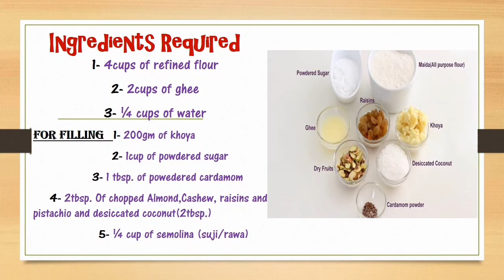How to make GUJIYA in just 3 STEPS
Make GUJIYA in just 3steps..you heard right its really simple and easy so what are you waiting for..Chaliye shuru karte hain...